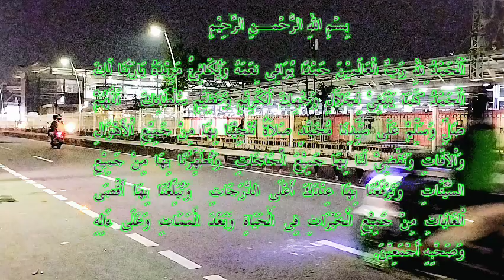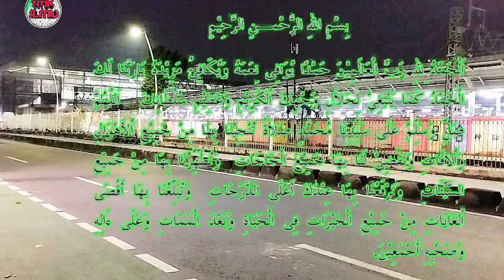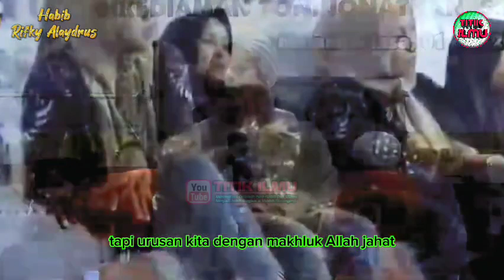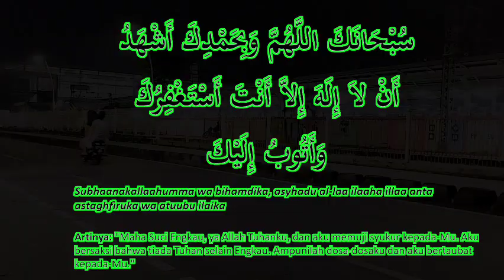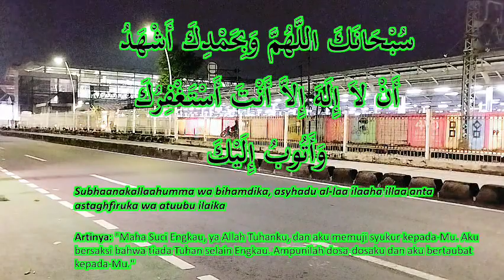Tidak Pilah Pilih Jodoh, Jangan Kebanyakan Kriteria || Habib Rifky Alaydrus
Jangan Pilah Pilih Jodoh, Dan Jangan Kebanyakan Kriteria.

Ceramah kali ini beliau menjelaskan diantaranya menyinggung masalah Jodoh. Dalam kajiannya beliau menghimbau agar khususnya perempuan mencari kriteria yang sewajarnya.

yang paling utama dalam mencari pasangan hidup adalah dia harus beriman dan berakhlak, sedangkan untuk rezeki, Allah SWT yang akan menjamin nanti didalam rumah tangga.

Semoga kajian yang beliau sampaikan bisa bermanfaat bagi kita semua.